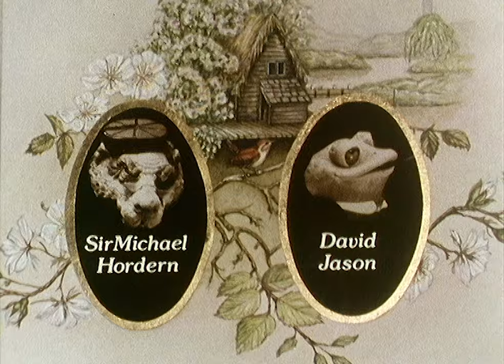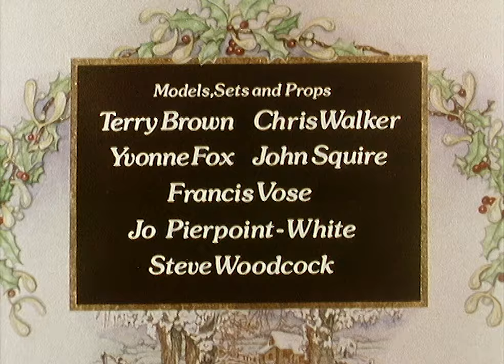The Wind In The Willows: Weasel's Trap | Episode 10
The Weasels find a dangerous iron trap left by Man in Wild Wood. Disobeying the animals ancient code, they set the trap to catch and injure Badger. Rat and Mole hear the terrible cry of pain and set off to help –but they cannot get the trap open.

The Wind in the Willows season 1 episode 10: "The Weasel's Trap"

••• About TheWindInTheWillows •••
Using stop-motion animation, this internationally acclaimed, BAFTA and Emmy award-winning series follows Mole as he sets out to discover the world of Edwardian England in 1908, in a beautiful and timeless animated version of the iconic children’s book by Kenneth Grahame. The film and all five series have been digitally remastered to engage new audiences with this beloved classic story.